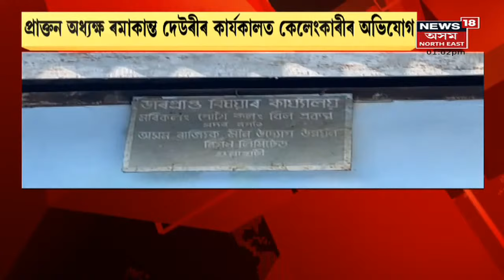Assam News Updates | MIDDAY18: প্ৰাক্তন অধ্যক্ষ ৰমাকান্ত দেউৰীৰ কাৰ্যকালত কেলেংকাৰীৰ অভিযোগ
14 December, 2021 : অসম মীন উন্নয়ন নিগমত নিযুক্তিৰ নামত খেলিমেলিৰ অভিযোগ
4:19 ৩ ড্ৰাগছ মাফিয়াৰ ঘৰত পুৱতি নিশালৈ অভিযান হাজো আৰক্ষীৰ
5:41 সোণাপুৰৰ ৰাষ্ট্ৰীয় ঘাইপথৰ কলেজ গে'টত ভয়ংকৰ দুৰ্ঘটনা
6:12 মৰিগাঁও বঘৰা ঘুলিগাঁৱত নিশা ১২ বজাত দুৰ্ঘটনা
8:30 মহানগৰীৰ বৰাগাঁৱত নৃশংস হত্যাকাণ্ড